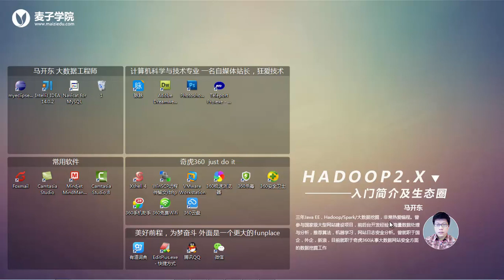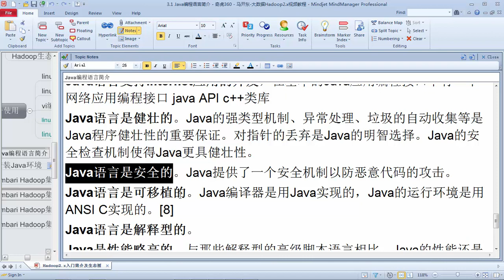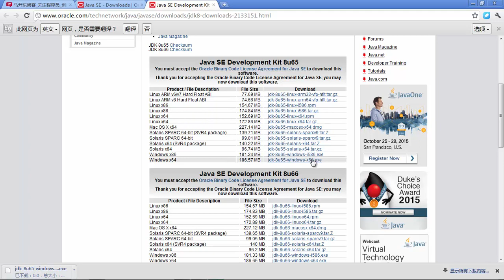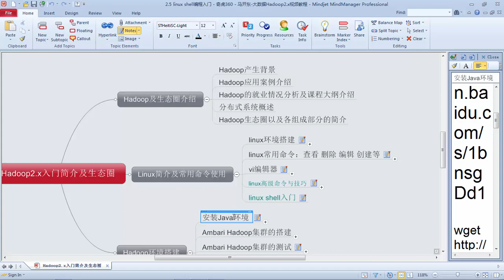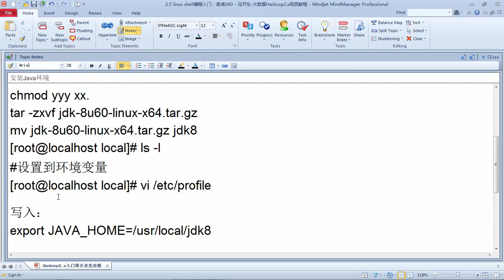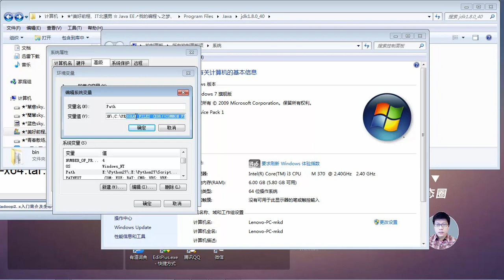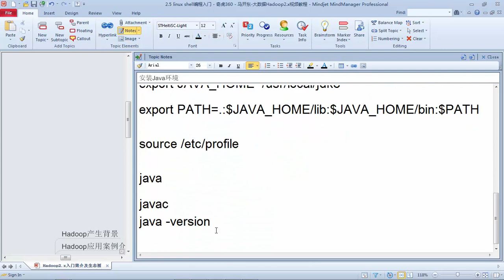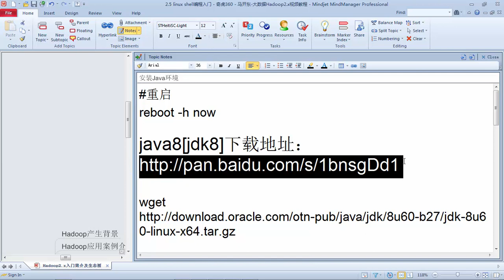Hadoop2 x入门简介及生态圈18 java环境配置 windows